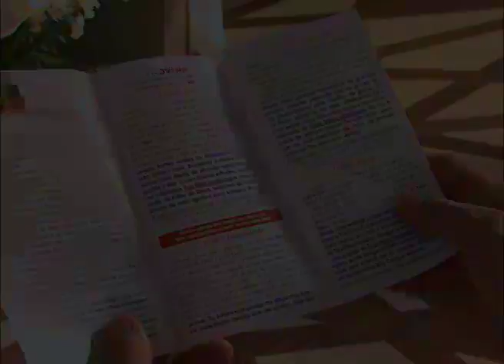Deus Abençoe - Botelhos 2/3